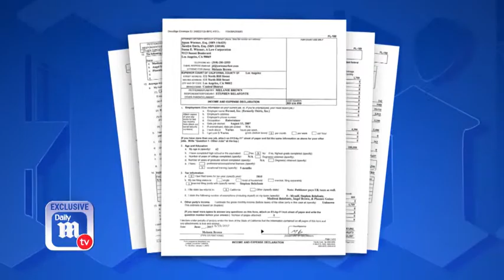Court records show that Mel B is flush with cash